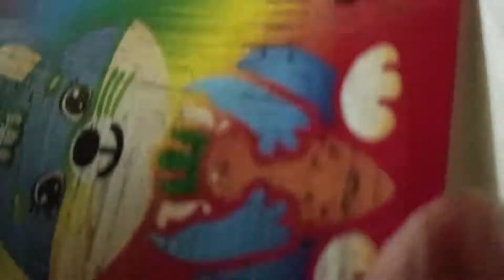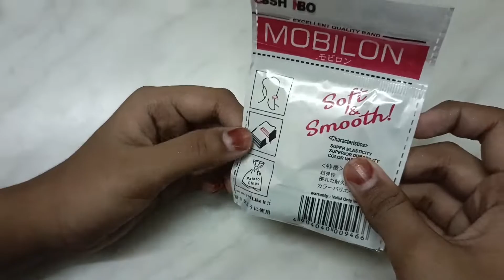Gift Box Unboxing |Toys Unboxing